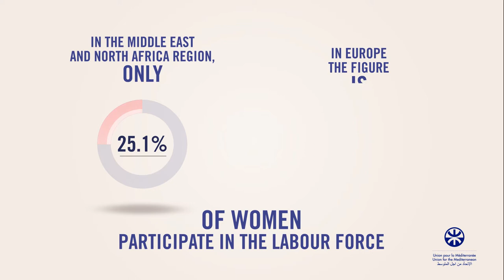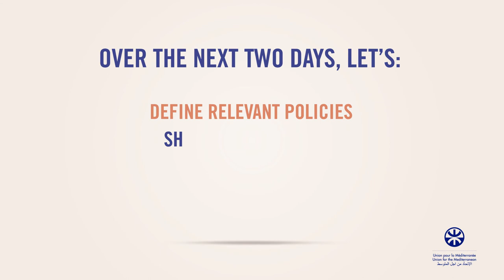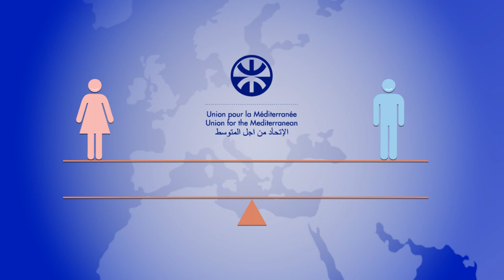Making women's empowerment a reality l Union for the Mediterranean - Union pour la Méditerranée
8 Labelled projects. 58.000 beneficiaries. 20 countries. Women represent a vast resource with the potential to improve the Euro-Mediterranean region. UfM supports the regional agenda on women’s empowerment and gender equality.

On this occasion, we are convening high-level policymakers, experts, international organisations, think tanks, civil society organisations and international financing institutions to discuss best ways to improve women’s economic participation in the Euro-Mediterranean region .